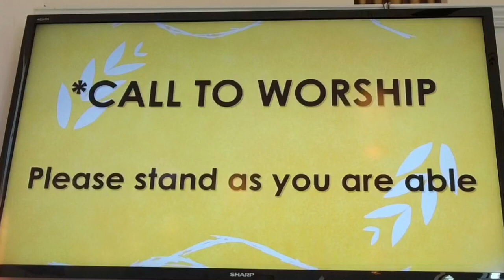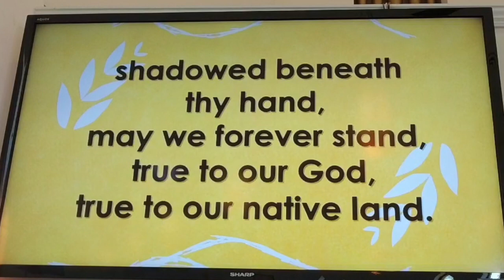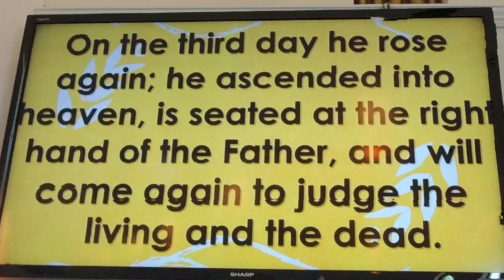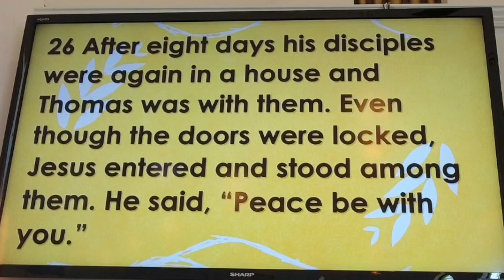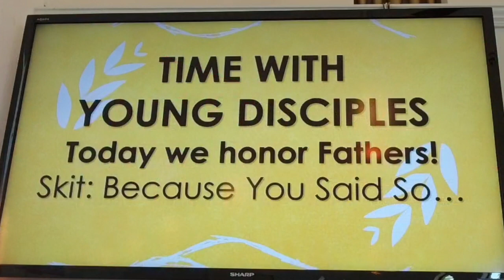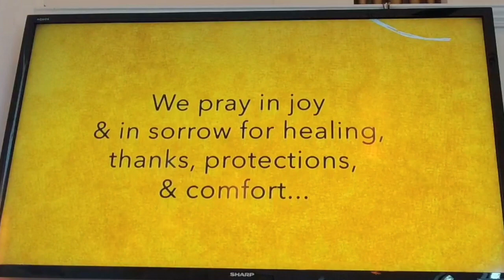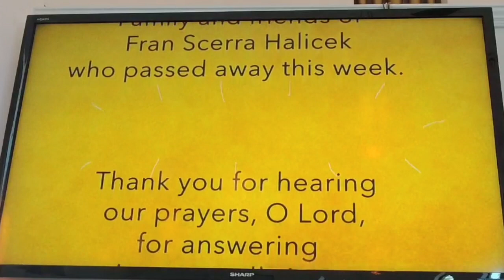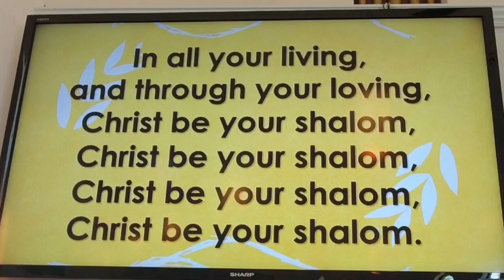Music Appreciation Sunday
Worship Service for Sunday June 18, 2023
Featuring: Lan Wilson, the Bellaires, Gospel Choir, and Bell Choir as worship leaders
Preacher: Dr. Lynne Stallworth
Scripture Text John 20:24-28